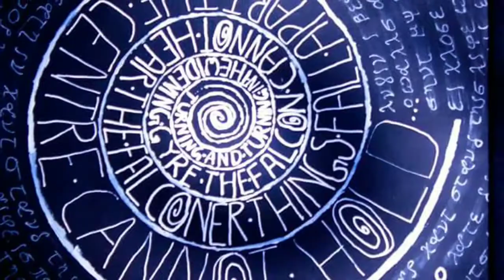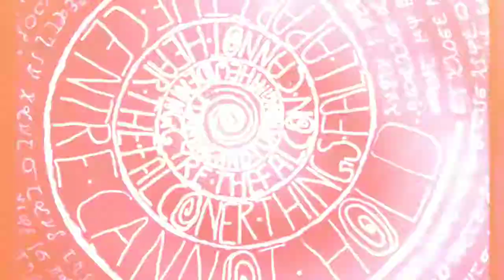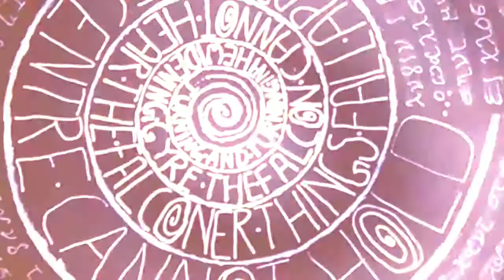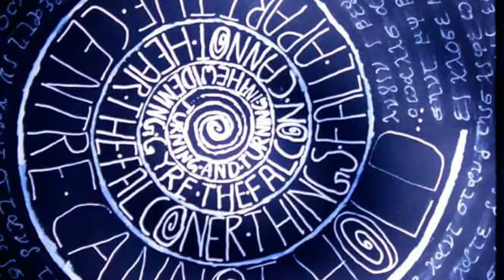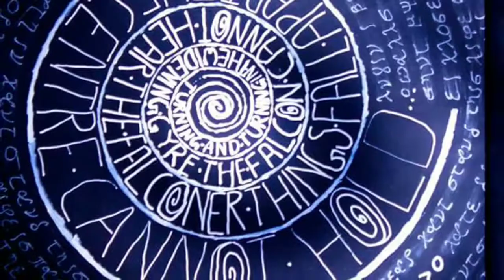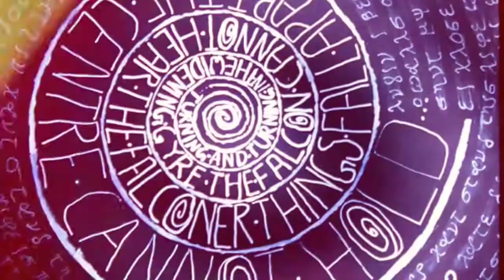Erase Myself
This was the very first song I wrote. Very, very personal.

I begin to suffocate
Can't breath in...

Can't stand this place
Wish I could disappear
Can't stand this life
Wish I could erase myself.

I watch the world go by in a daze
Life is passing me by.
The window's closing in
I guess it's too late.

Disappointments mount.
Trapped in a rat race
Must release myself,

Fragile dreams, brittle hopes
Misery is clinging on.
Can't face myself...
I'm losing ground

Consciousness falls apart
Falling free, free fall
Need to attain myself,